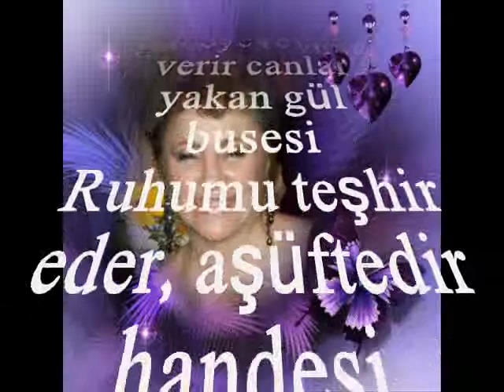Fatma ARSLANOĞLU-Sırma Saçlı Yarimin Can Bahşederken İşvesi (HİCAZ)R.G.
SOLİST:
*FATMA ARSLANOĞLU*
VİDEOYU YAPAN
*RECEP GAYRETLİ*
GÜFTE:  AHMET REFİK ALTINAY
BESTE:  MISIRLI İBRAHİM EFENDİ
USUL:  SEMÂÎ
MAKAM:   HİCAZ
Sırma saçlı yarimin can bahşederken işvesi
Badeye revnak verir canlar yakan gül busesi
Ruhumu teşhir eder, aşüftedir handesi